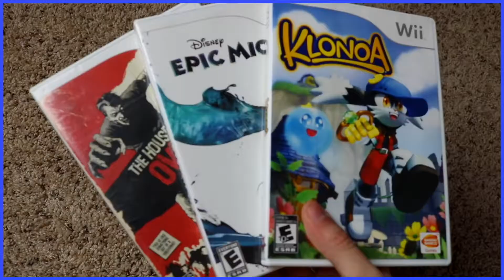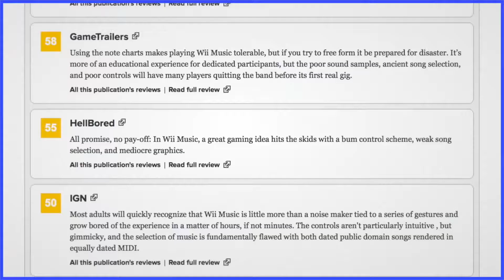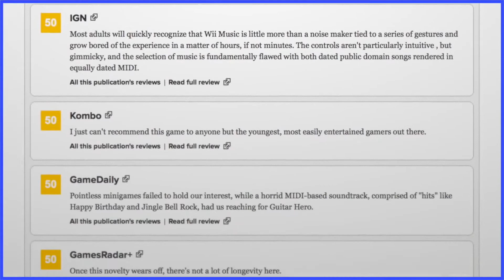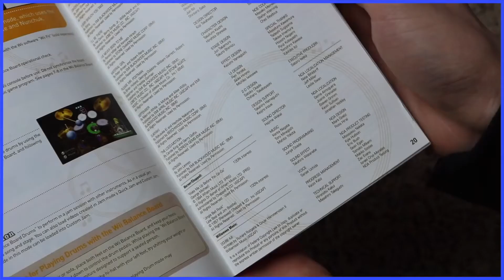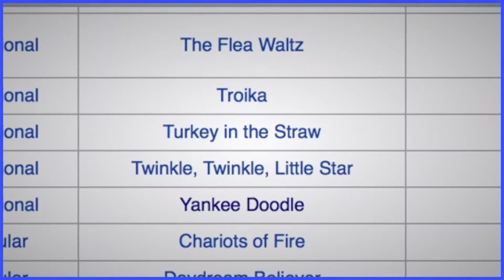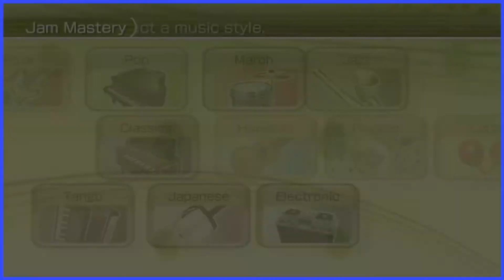Wii Music | Diez Años de Terror - Scott The Woz en español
Scott celebra el décimo aniversario de oh Dios.

Música usada:
"World 7" de Super Mario Bros. 3
"Main Theme" de Wii Sports
"The Flea Waltz" de Wii Music
"Title" de Animal Crossing City Folk
"Mute City" de F-Zero
"Main Menu (Marching Band)" de Wii Music
"Song Select" de Donkey Konga 2
"Introduction" de Wii Music
"OK" de Rhythm Heaven Fever
"Superb" de Rhythm Heaven Fever
"Do-Re-Mi" de Wii Music
"Pitch Perfect (Level Select)" de Wii Music
"Gnat Attack 2" de Mario Paint
"Main Menu (Standard)" de Wii Music
"Breakout" de 3D Dot Game Heroes